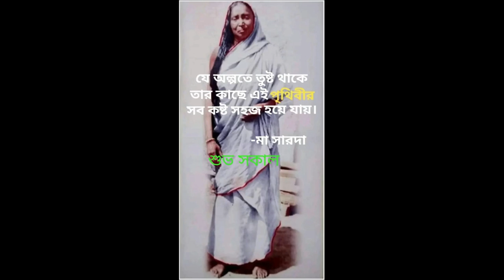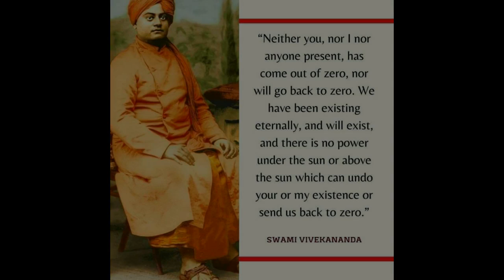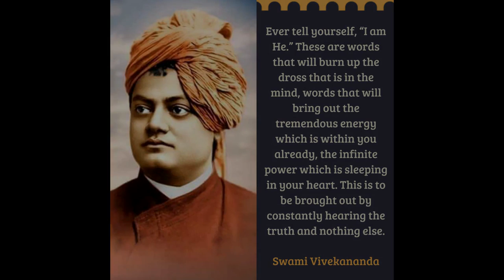Sri Sri Mayer Kotha II শ্রী শ্রী মায়ের কথা II Swami Basudevananda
Sri Sri Mayer Kotha ,
Śrī śrī māẏēra kathā,
শ্রী শ্রী মায়ের কথা,